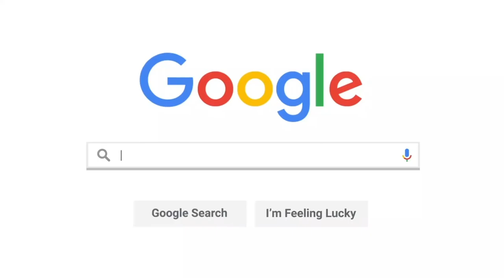THE NCAA LIFESTYLE, WINNING TROPHIES & BECOMING A TORONTO LEGEND W/ ALEX BONO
In today's episode, the boys are joined by professional footballer and Toronto FC Goalkeeper Alex Bono. In a candid conversation with the TFC legend, the lads talk Alex's football journey, including his college experience at Syracuse University, leaving school early for the MLS, to calling Toronto home and winning the MLS Cup. Furthermore, Alex talks to the boys about how Toronto has changed in the last 7 years, motivations as an athlete, life after footy, and advice for young soccer players. Enjoy!